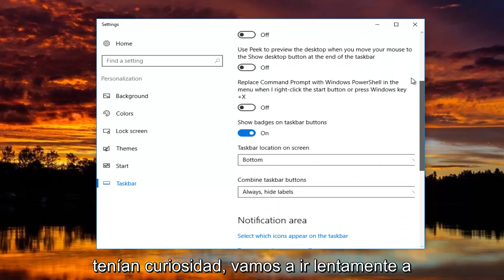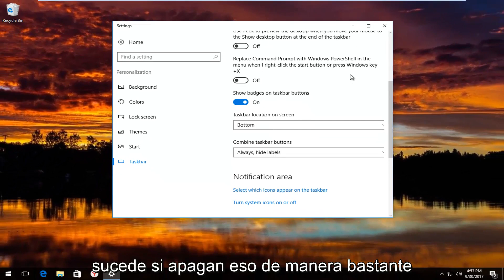Restaurar Barra de Tareas en WINDOWS 10 [Tutorial]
Cómo restablecer la barra de tareas de Windows 11 amd Windows 10 a su configuración predeterminada

Temas tratados en este tutorial:
Cómo restablecer la barra de tareas de Windows 10
restablecer la barra de tareas de Windows 10
restablecer la barra de tareas de Windows 10 a Windows 11 predeterminado
cómo restablecer la barra de tareas de Windows 11
restablecer la configuración de la barra de tareas de Windows 10
restablecer la barra de tareas a la parte inferior de la pantalla de Windows 11
restablecer la barra de tareas al valor predeterminado de Windows 11
restablecer la barra de tareas al valor predeterminado de Windows 10

Este tutorial se aplicará a computadoras, laptops, computadoras de escritorio y tabletas que ejecutan el sistema operativo Windows 10 y Windows 11 (Home, Professional, Enterprise, Education) de todos los fabricantes de hardware compatibles, como Dell, HP, Acer, Asus, Toshiba, Lenovo, y Samsung).